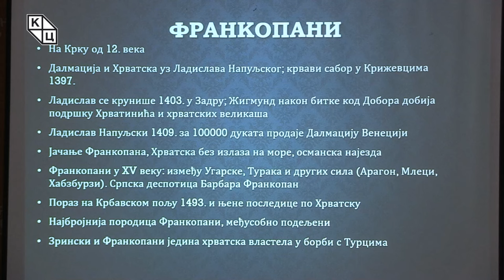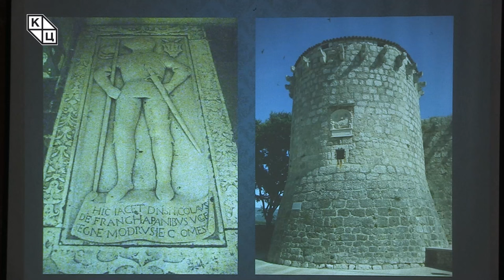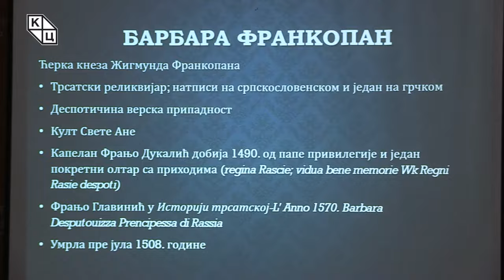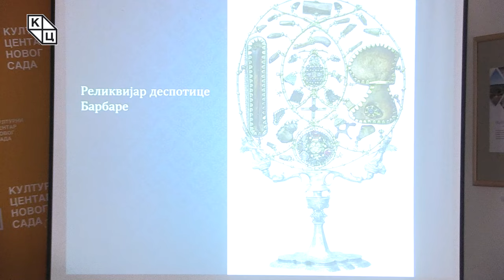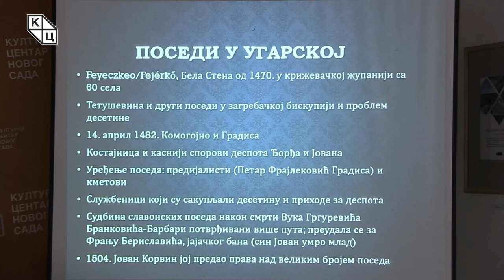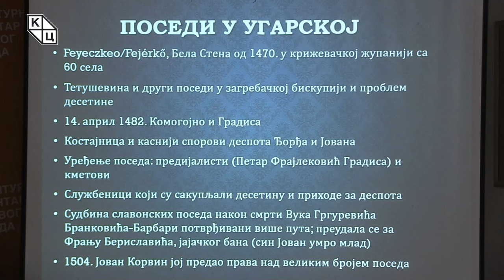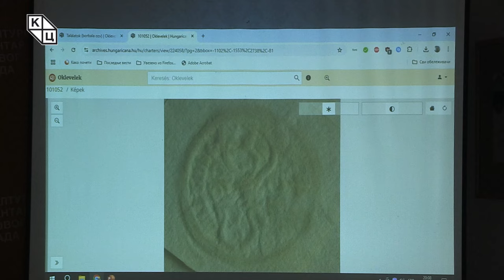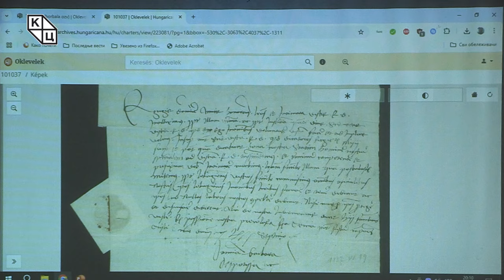др Борис Стојковски - „Барбара Франкопан – заборављена српска деспотица”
Предавање историчара др Бориса Стојковског на тему „Барбара Франкопан – заборављена српска деспотица” (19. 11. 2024)

Данашње предавање Бориса Стојковског прилика је да се прича о једној занимљивој жени српског средњег века, Барбари Франкопан, прикаже широј публици. Барбара је била жена деспота Вука Гргуревића Бранковића, Змај Огњеног Вука, и као таква ушла је у историју. Чини се да је помало заборављена или занемарена, узевши у обзир чињеницу да су у средњем веку у највећој мери мушке фигуре биле носиоци историјских догађаја, али како се она након Вукове смрти преудала за Фрању Бериславића, из српске перспективе није имала значај какав је имао Деспот.

 Важно је осветлити њено порекло, породицу Франкопан, која представља једну од најзначајнијих хрватских, далматинских, а свакако и угарских великашких кућа, будући да су и они били носиоци борбе против Турака, па је тако логичан брак између ње и неког из лозе Бранковића, који су такође бранили границу на својим поседима. Након Вукове смрти, видимо деспотицу Барбару као озбиљног феудалца, о чему сведоче различите сачуване преписке. Најзанимљивија два детаља којима аутор посвећује пажњу су њен реликвијар, који се чува у Трсату, и печати које је користила за повеље, где се потписивала као удовица господина деспота Вука и стављала његов печат. Барбару Франкопан видимо као задужбинарку,  жену која је као римокатолкиња била блиска својој изворној вери, али и православљу које је морала да упозна преко мужа, као и озбиљног феудалца, па је тако њена биографија заслужила да се о њој говори детаљније.